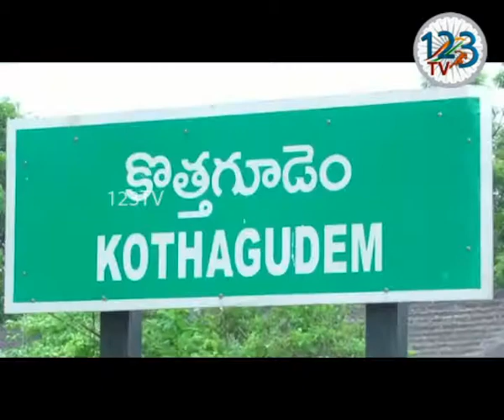తెలంగాణ వ్యాప్తంగా ఆర్టీసీ కార్మికులు చేప‌ట్టిన సమ్మె సోమ‌వారంతో ప‌దో రోజుకు చేరుకుంది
తెలంగాణ వ్యాప్తంగా ఆర్టీసీ కార్మికులు చేప‌ట్టిన  సమ్మె సోమ‌వారంతో ప‌దో రోజుకు చేరుకుంది. భద్రాద్రి కొత్తగూడెం జిల్లాలో   డ్రైవ‌ర్ శ్రీ‌నివాస‌రెడ్డి ఆత్మ‌హ‌త్య‌కు నిర‌స‌న‌గా  ఉమ్మడి ఖమ్మం జిల్లాల ఆర్టీసీ కార్మికులు తలపెట్టిన ఒక్కరోజు సమ్మె విజయవంతమైంది. అఖిలపక్ష  జేఏసీ నాయకులు,  విద్యార్థి సంఘాల నాయకులు సమ్మెకు మద్దతు తెలిపారు.